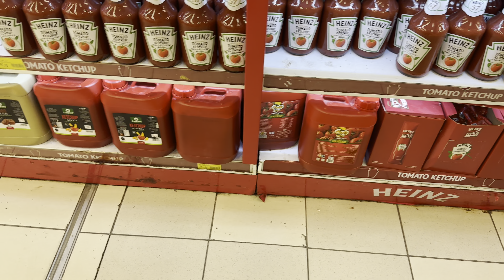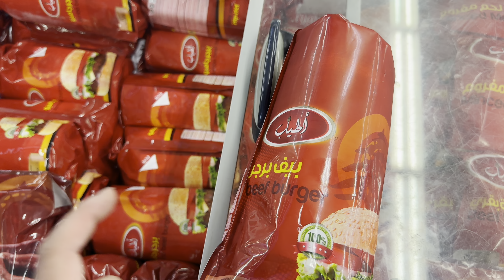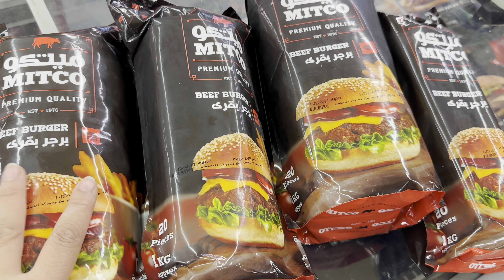عملنا 100 وجبه اطفال💃🏻يوم ملئ بالأعاصير😍